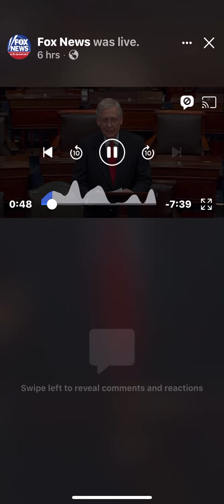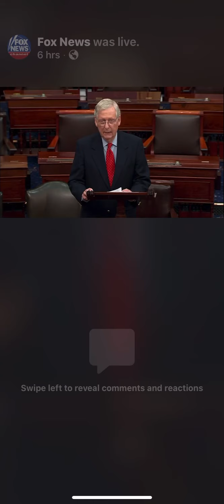Mitch McConnell Iraq trump